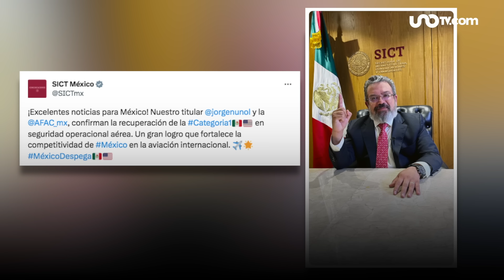México recupera categoría 1 de aviación: así beneficiará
La Administración Federal de Aviación de EU regresó a México la categoría 1 en seguridad aérea, confirmó Jorge Nuño Lara.